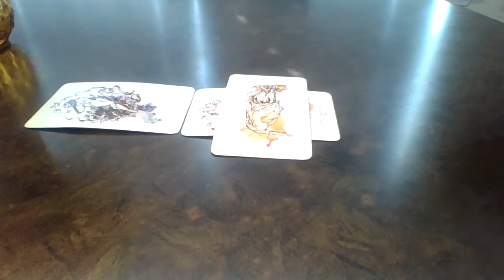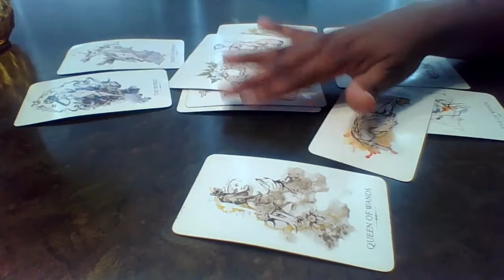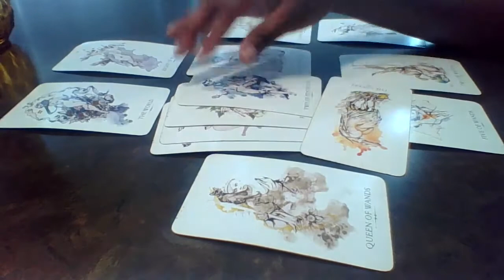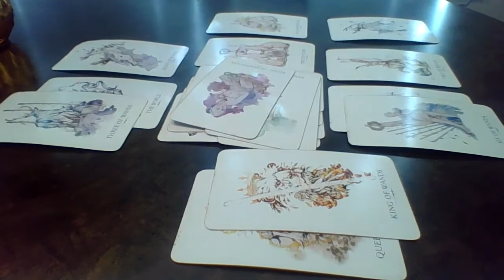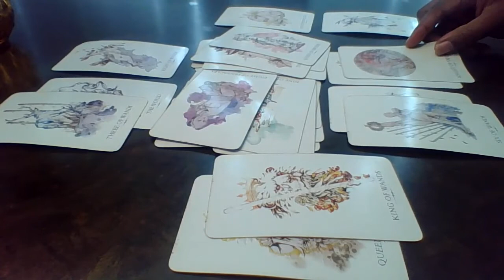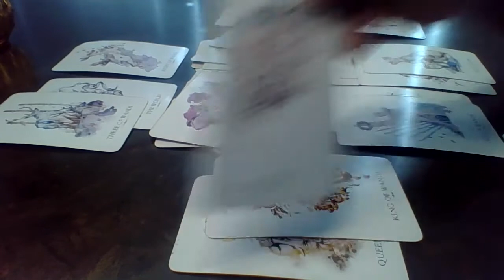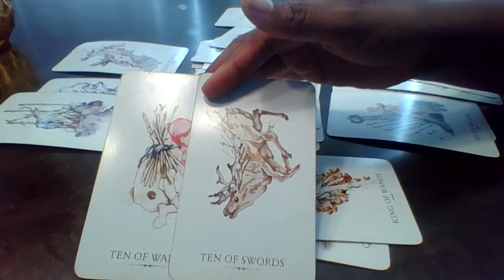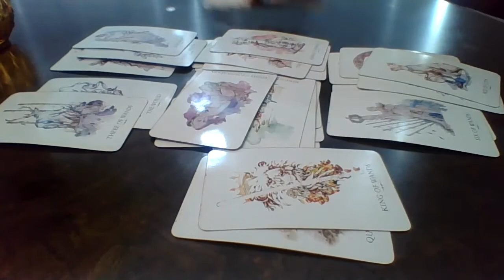Sagittarius, Bruno Mars sang it best "Smokin out the Window"